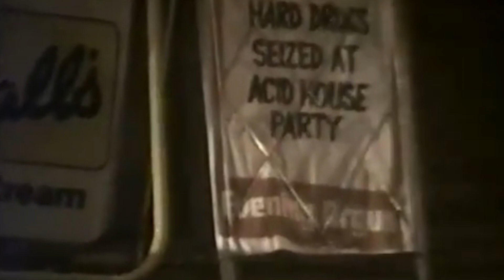Vanderkraft - Abstrakt V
1980s, 1990s Drive to Acid House Rave, Petrol Station Stop